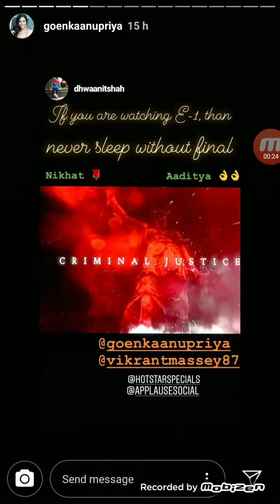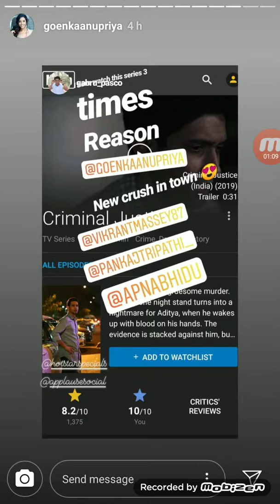Goenka Anupriya live Instragram Stories 23th April 2019